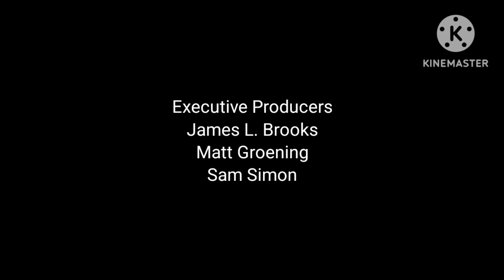cbs split screen credits for the simpsons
cbs generic theme

don't go anywhere. A new episode of Family Guy is next on CBS